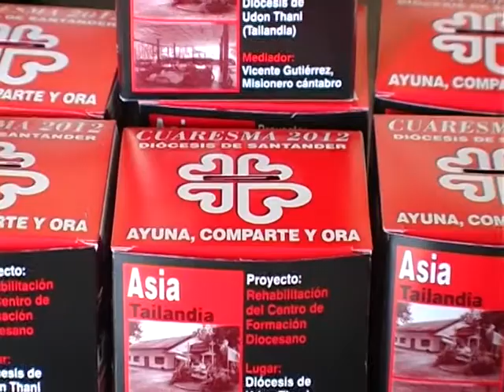miercoles de ceniza noticia febrero 2013 cuaresma